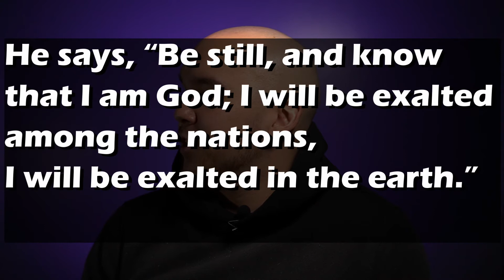The Penultimate Verse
2nd to last. We're almost done our two weeks of Scripture